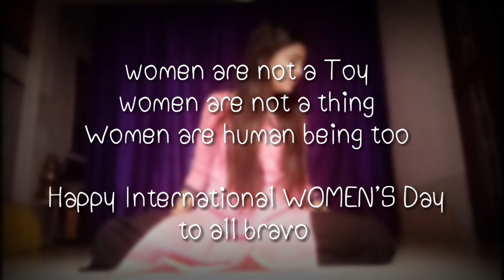Happy International Women's Day| Bekhauf dance cover | satyamev jayate❤🙏